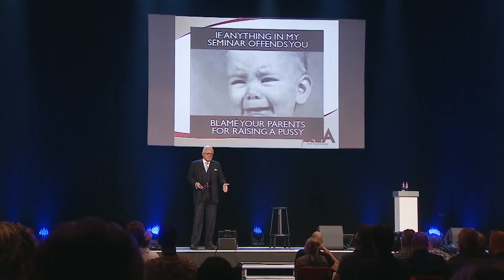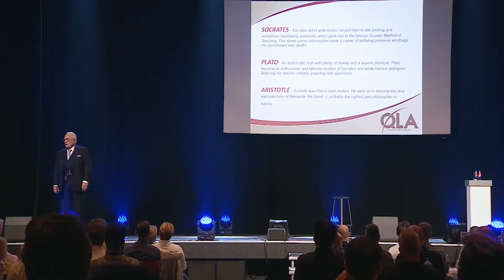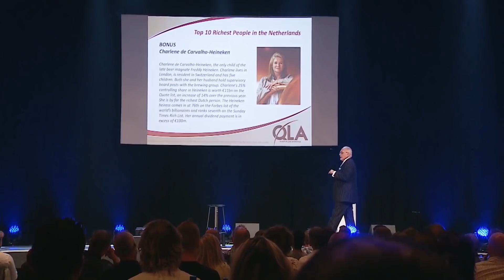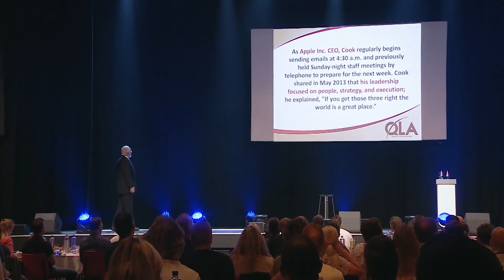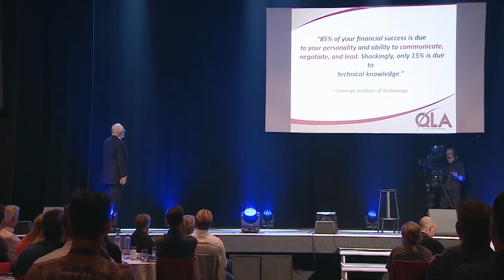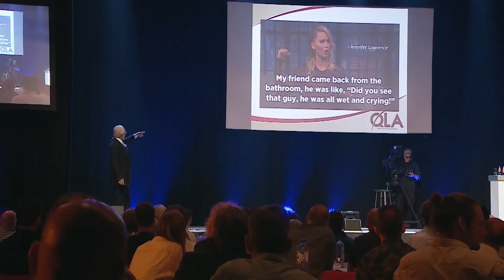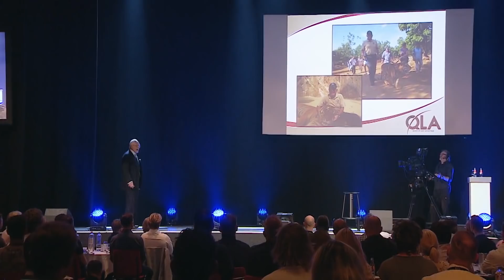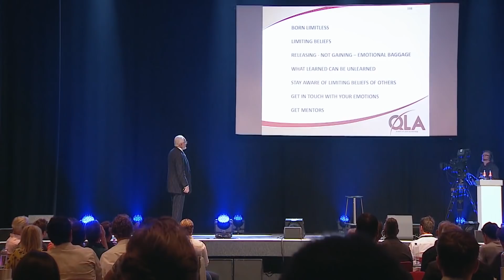Michael Pilarczyk - Maximum Business Potential - Event with Dan Peña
Dan Peña was a speaker at Michael Pilarczyk's event at the Netherlands, Maximum Business Potential.